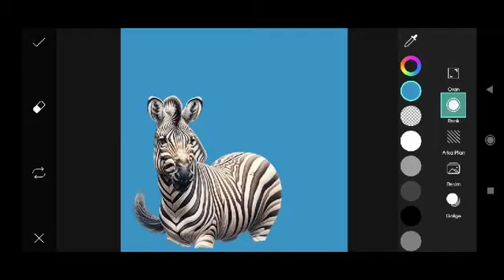Trending HDR video | A Screen Of Pure Pink sdc editing cc | Background | Bp Backdrop A380F #333